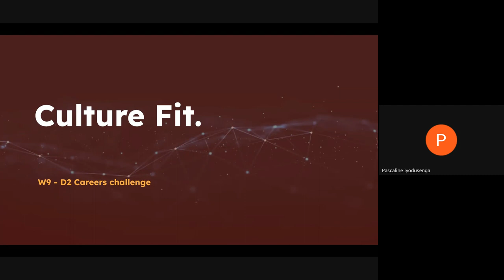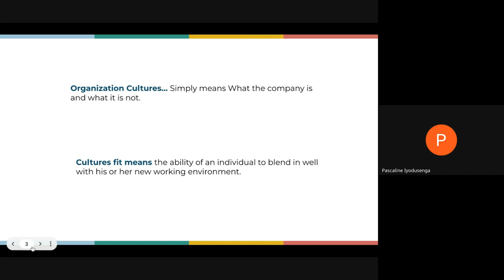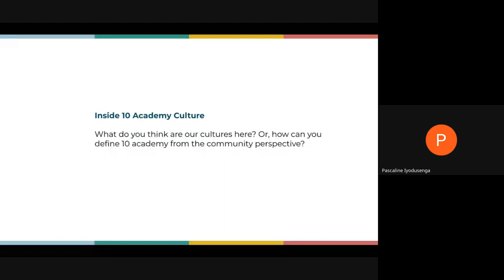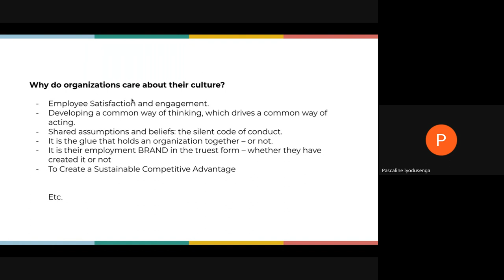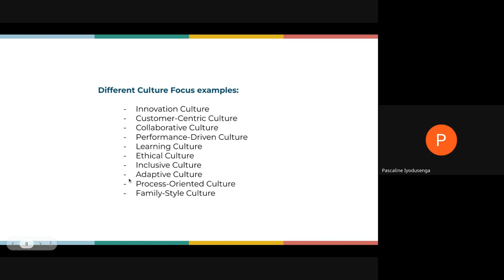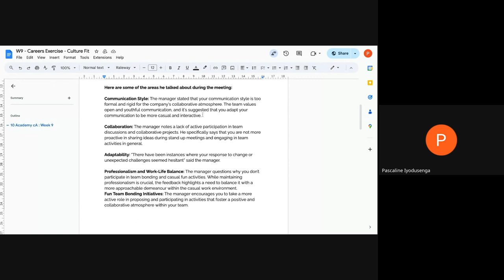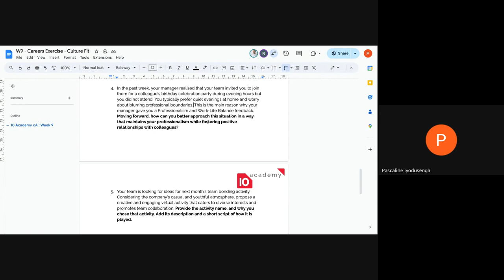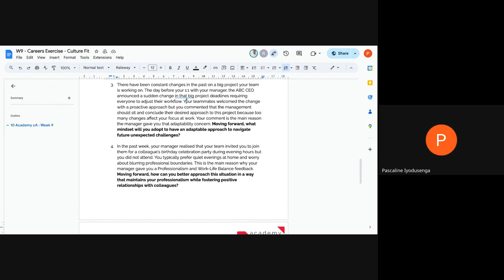Cohort A W9D2, Career Tutorial